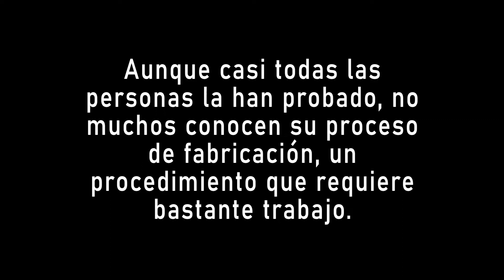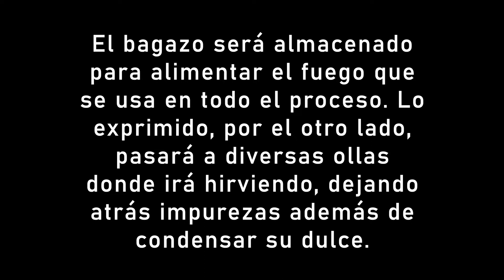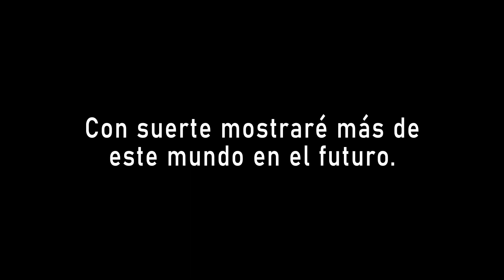Panela 101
Here you can see a little of the process of making "Panela", a natural sweetener based on sugar cane (or similars).

Thanks to all the people that was with me at the time.